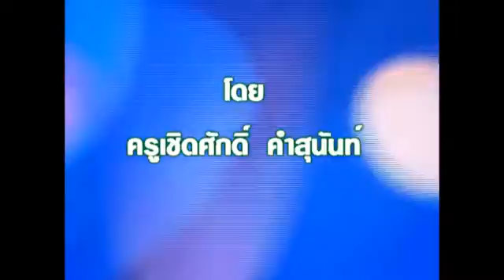งานบำรุงรักษาปั๊มลม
วิชา งานนิวเมติกส์และไฮดรอลิกส์เบื้องต้น
รหัสวิชา 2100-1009
ผู้จัดทำ ครูเชิดศักดิ์  คำสุนันท์
วิทยาลัยสารพัดช่างอุดรธานี